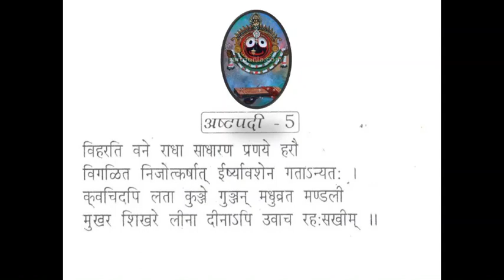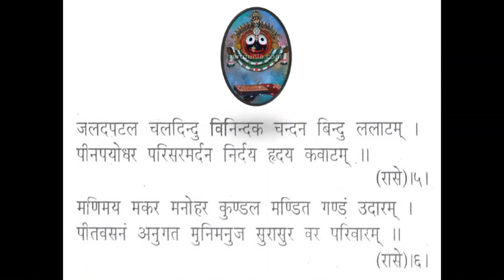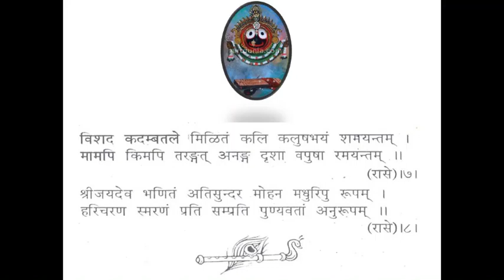Gita govinda 5. ACT 2. Song 5. Verse 1-9 Carefree Kesava (Беззаботный Кешава).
Act two.
Song 5.

Verse 1

viharati vane radha sadharana-pranaye harau
vigalita-nijot karshath ersha-vasena gata’nyata |
kvacid api lata-kuñje guñjan-madhu-vrata-mauli
mukhara-sikhare lina dinapyuvaca raha sakhim ||

Verse 2

sañcarad-adhara-sudha-madhura-dhvani-mukharita-mohana-vamsham |
chalita-dg-añcala-chañcala-mauli-kapola-vilola-vatasam |
rase harim iha vihita-vilasam
smarati mano mama kruta-parihasam ||dhruva-pada||1||

Verse 3

chandraka-charu-mayura-sikhandaka-mandala-valayita-kesam |
pracura-purandara-dhanur-anurañjita-medura-mudira-suvesham (rase harim iha) ||2||

Verse 4

gopa-kadamba-nitambavati-mukha-chumbana-lambhita-lobham |
bandhujiva-madhur-adhara-pallava, kalita daras -smita-shobham (rase harim iha) ||3||

Verse 5

vipula-pulaka-bhuja-pallava-valayita, vallava-yuvati-sahasram |
kara-charano rasi mani-gana-bhushana, kirana-vibhinna-tamishram(rase harim iha) ||4||

Verse 6

jalada-patala-chala-dindu-vinindaka, chandana-bindu-lalatam |
pina-payodhara-parisara-mardana, nirdaya-hrudaya-kavatam (rase harim iha) ||5||

Verse 7

mani-maya-makara-manohara-kundala, mandita-ganda mudaram |
pita-vasanam anugata-muni-manuja, surasura-vara-parivaram (rase harim iha)||6||

Verse 8

vishada-kadamba-tale militam, kali-kalusha-bhaya samayantam |
mam api kim api taranga-anaga, drusha vapusha ramayantam(rase harim iha) ||7||

Verse 9

sri-jayadeva-bhanitam ati sundara, mohana-madhu-ripu-rupam |
hari-charanam-smaranam prati samprati, punyavatam anurupam (rase harim iha vihita-vilasam..) ||8||